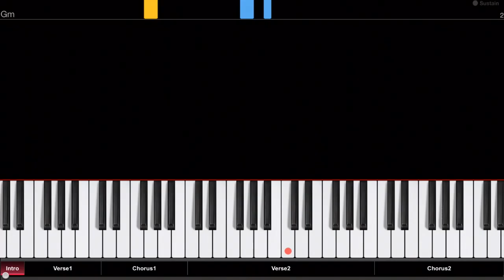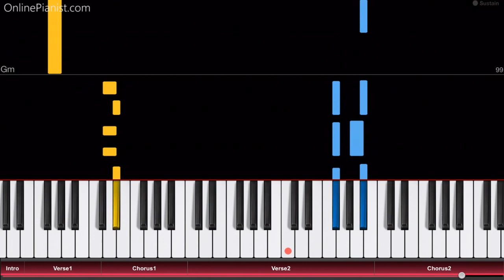Open Up Your Eyes - My Little Pony: The Movie - EASY Piano Tutorial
How to play “Open Up Your Eyes” from the soundtrack of “My Little Pony: The Movie” on piano!
Learn how to play Tempest Shadow’s song “Open Up Your Eyes” with our piano lessons.
Check out the full piano tutorial for “Open Up Your Eyes” on our

"Open Up Your Eyes" is a song from the soundtrack to the 2017 film "My Little Pony: The Movie".

It is performed by the movie's antagonist Tempest Shadow (which is voiced by Emily Blunt), a unicorn pony with a scar and a broken horn.

"Open Up Your Eyes" is a powerful orchestral piece, and a great song for piano!

On our website, you can find a tutorial for the theme song from My Little Pony, “Friendship is Magic”, as well as other songs from the movie’s soundtrack (like Sia’s “Rainbow”)! We also have piano tutorials for music from other TV shows and movies, such as great film scores by Hans Zimmer,  the theme from House of Cards, famous melodies from Star Wars, opening themes from the Simpsons, Family Guy and Steven Universe, as well as many great songs from Anime shows and much more!